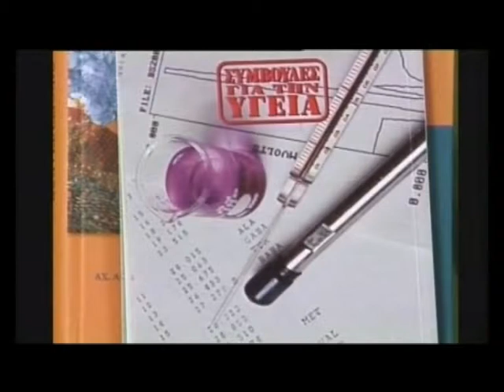SIMFOULES GIA TIN IGIA ΛΕΥΤΕΡΙΣ ΠΑΠΑΔΟΠΟΥΛΟΣ ΝΙΚΟΛΑΪΔΗΣ ΧΡΗΣΤΟΣ SKINITHESIA GEORGE 3 6 2011 B